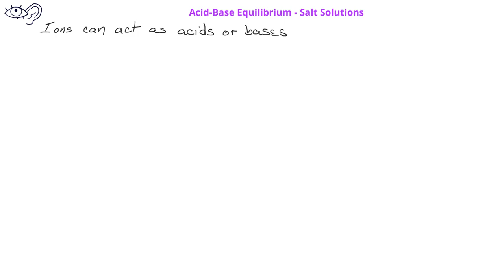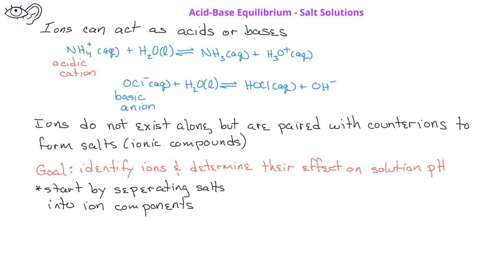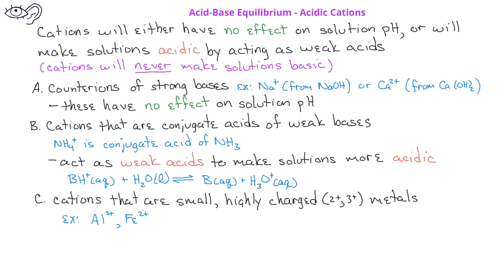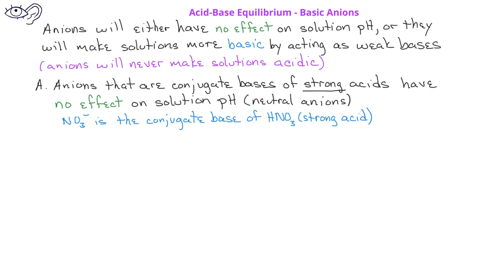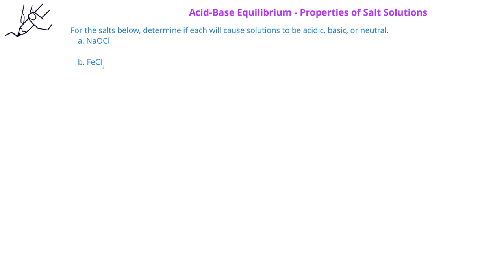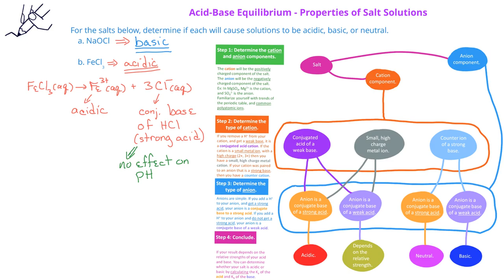Acid-Base Equilibrium -12 Acid-Base Properties of Salt Solutions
This video introduces the acidic and basic properties of salt solutions, including examples of determining whether a particular salt solution will be acidic, basic, or neutral.